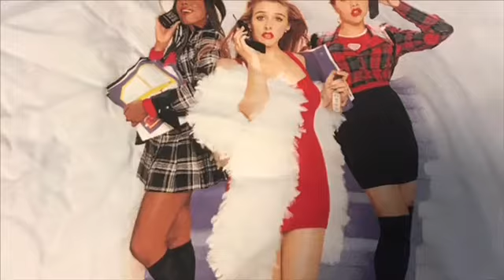Describing my style😱!!!